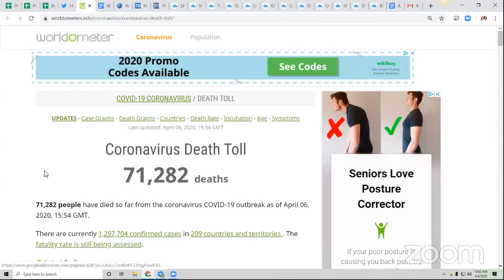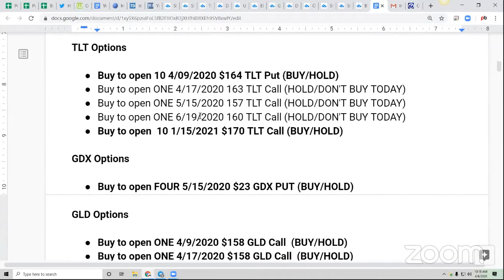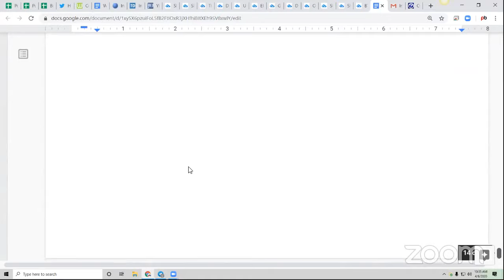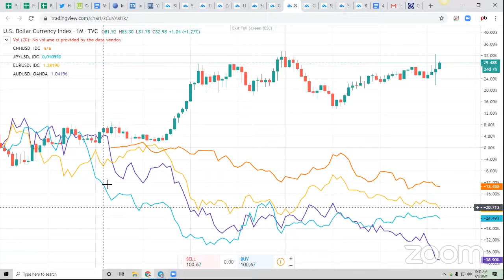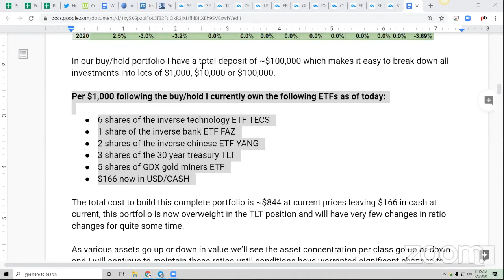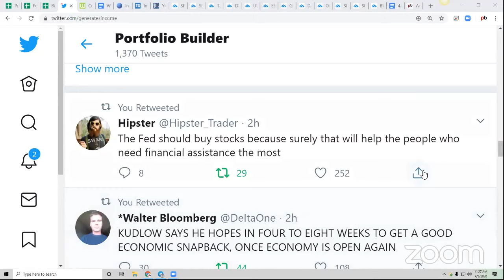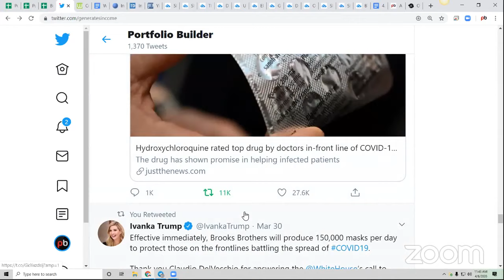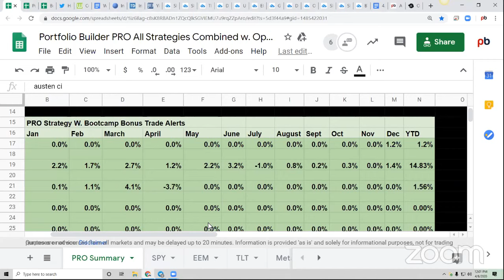Greatest Stock Crash In History Ahead Build This Portfolio ASAP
While SP500 delivered a drawdown of -33% in Feb/March the strategy we’ll be revealing in today's Live Trading Webinar brought home a beautiful 5.1% during the same time period. What happens next is unemployment sprints out of control, the stimulus checks evaporate like water in the Sahara desert and everyone and their mom starts liquidating assets to stay afloat. The pain we’ve felt from the Coronavirus is only about 1% complete, this doesn’t end pretty.